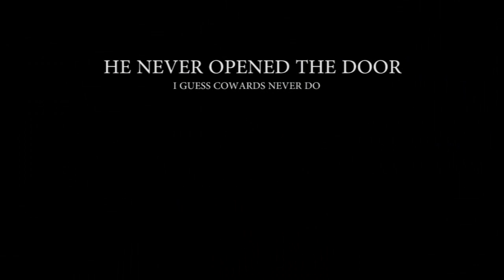Dark Souls - I Guess The Legend Does Die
He didn't have the Zwei, but he was a housewife in spirit.

The host was a fluent coward.